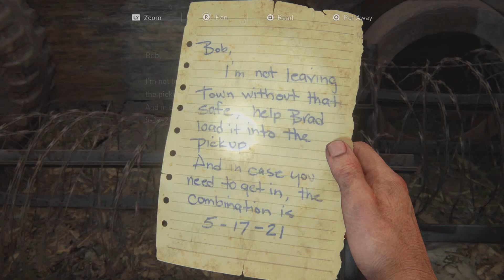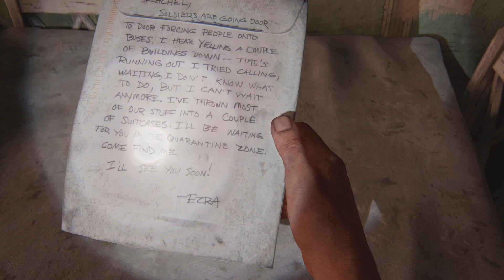The Last of Us Part 1 Remake - Part 4